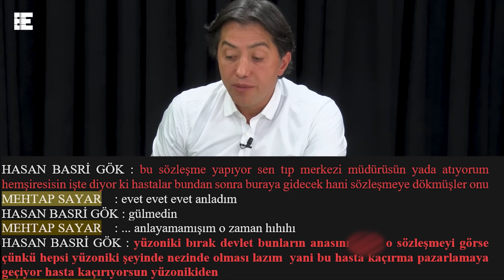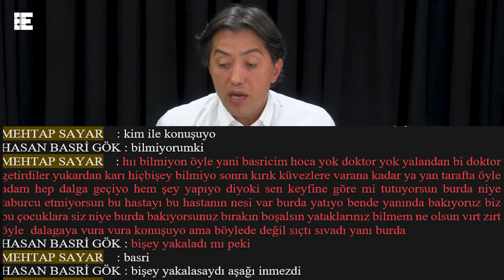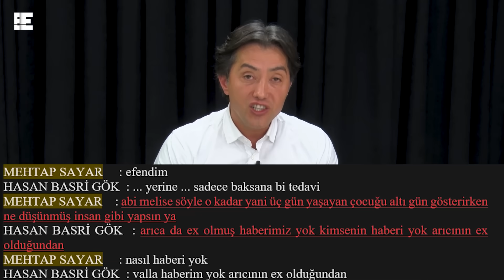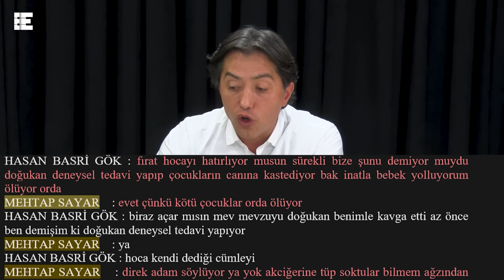Yenidoğan Çetesinin Kan Donduran Konuşmaları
reklam değildir